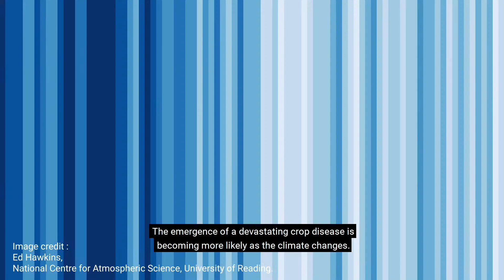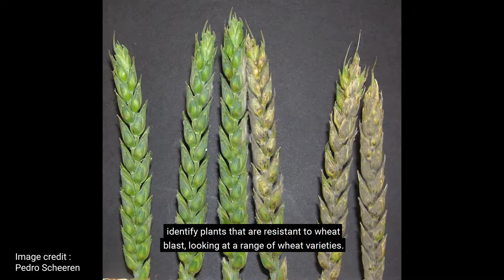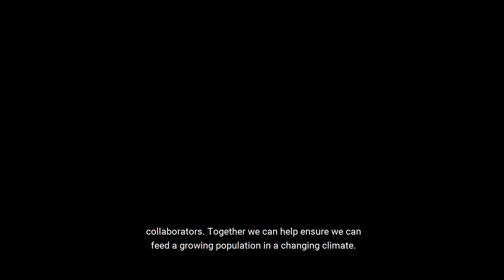Plant Health in a Changing Climate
The next global pandemic could be crop disease which would put our food security at risk 🦠

The John Innes Centre and The Sainsbury Laboratory are world leading plant and microbial research institutes that are uniquely positioned to lead the scientific advances needed to prepare and respond address the emerging threats to global crops 🧪

Watch the video to find out more about our work on plant health 🌍